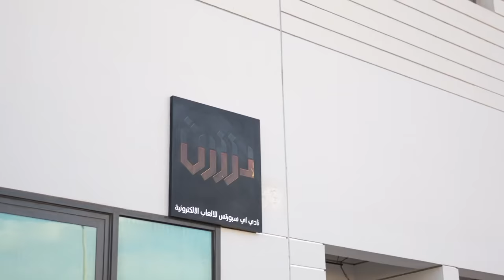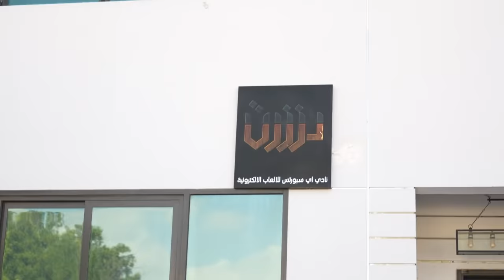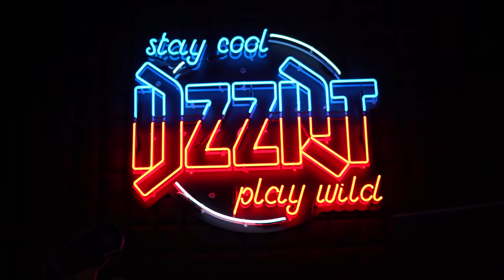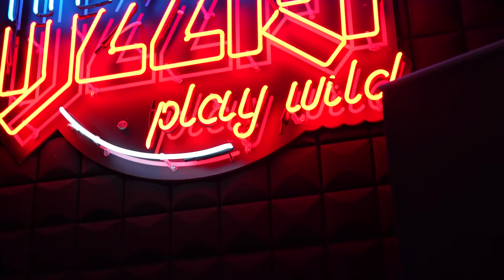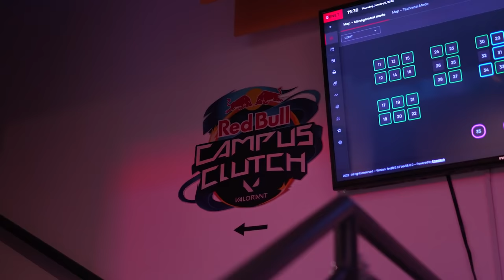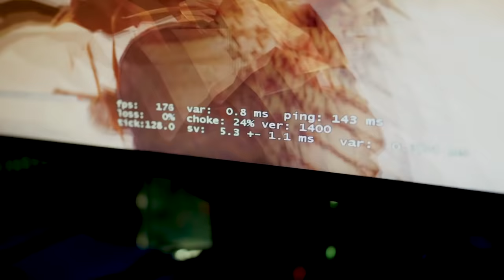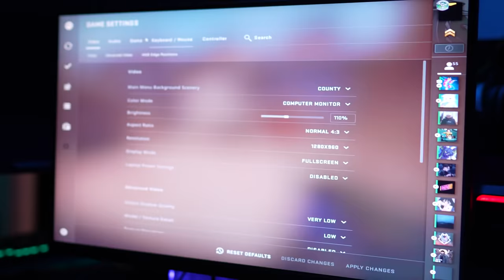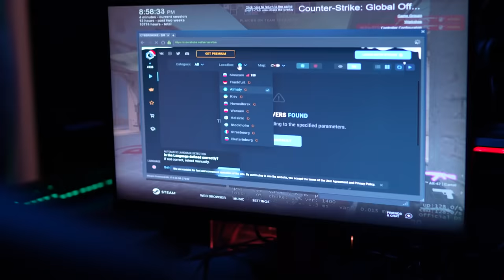ПРОВЕРИЛИ КИБЕРКЛУБ В ДУБАЕ — 700 рублей за час?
00:00 - Начало
02:05 - немного вопросов
06:22 - Спонсор
07:19 - Основная зона
09:32 - Зона 18+
10:55 - VIP зона
11:57 - PS5 зона
12:35 - Игровое место
15:35 - немного вопросов
25:27 - Итог